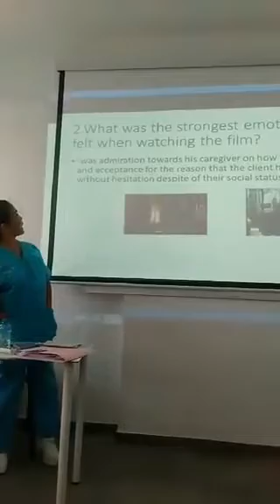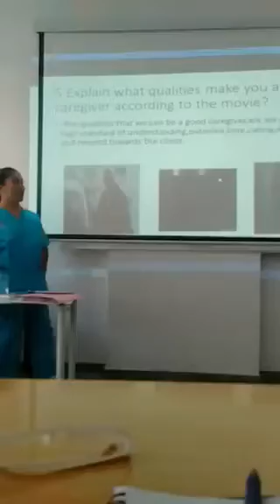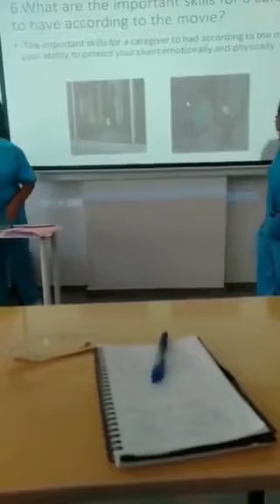POWERPOINT PRESENTATION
OUR REACTIONS TO THE FILM THAT WE WATCHED